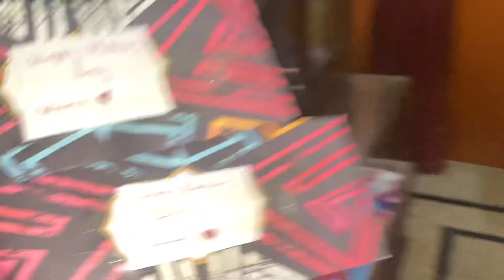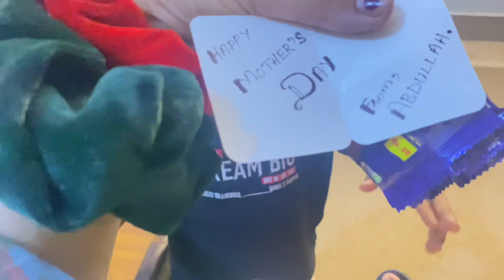Mother’s day vlog | hum sab nay bnya mama kay liye khana😍